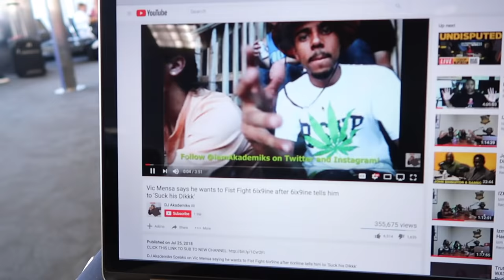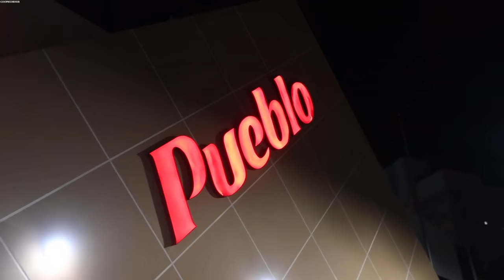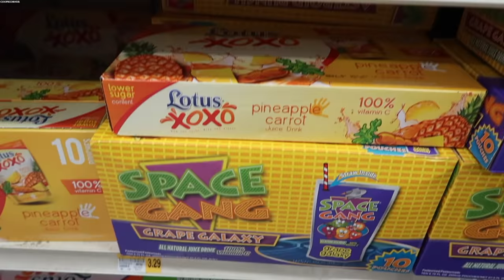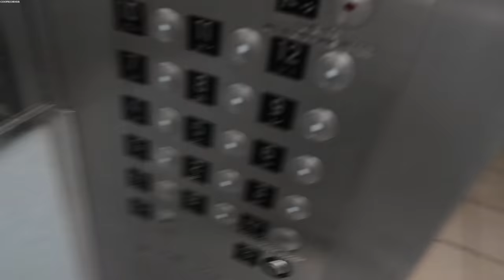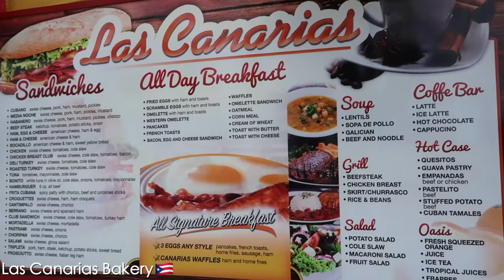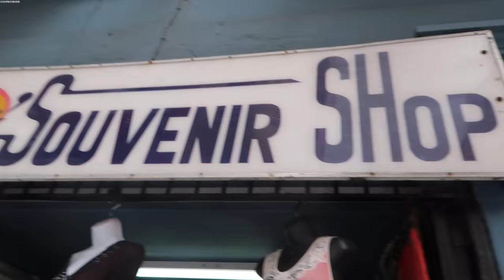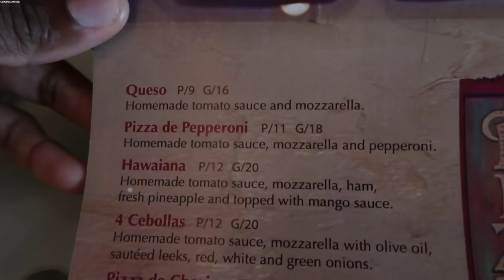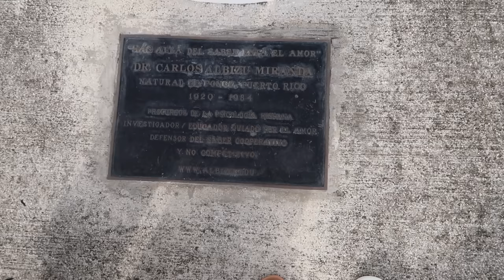San Juan: I Love PUERTO RICO! 🇵🇷 | Vlog #34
Hey guys! Join me as I explore the Beautiful city of San Juan, Puerto Rico. Everything from Authentic Puerto Rican food to the beautiful beaches. Check it out.. Enjoy!